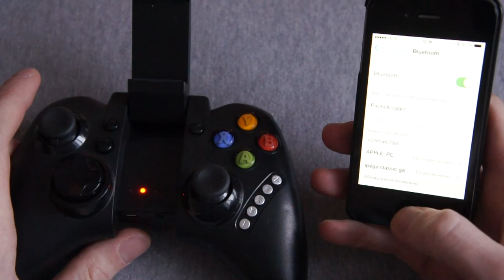Геймпад IPEGA pg-9021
Покупал здесь aliexpress

Всё просто: кэшбэк – это возврат части денег, потраченных Вами в интернет-магазинах.

Так же подходит к Android, PC. Все популярные приставки 90-х годов такие как Sega, Dendy, PS1, Game Boy, Atari, Arcade (MAME 2003), Nindendo DS и многое другое! Скачиваешь Rom файлы и играешь)